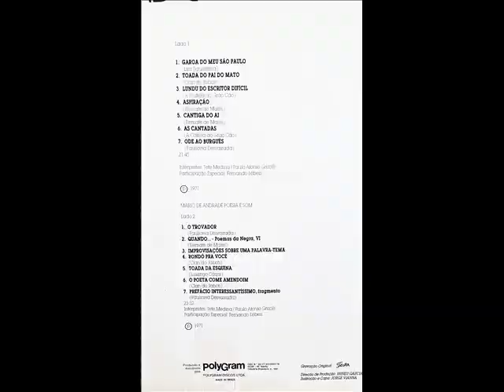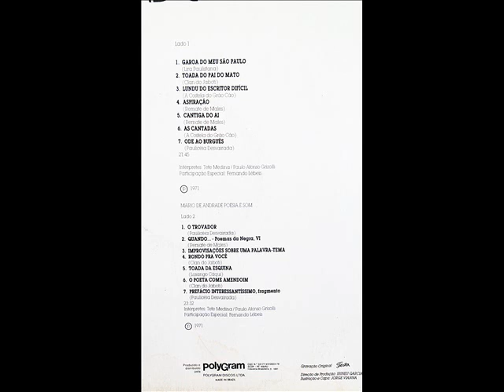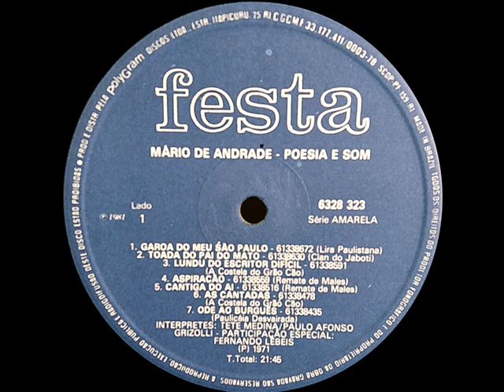96 - Mário de Andrade “In memoriam” (Poesia e Som)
com Tetê Medina e Paulo Afonso Grisolli, participação especial de Fernando Lebéis  (IG 79502)